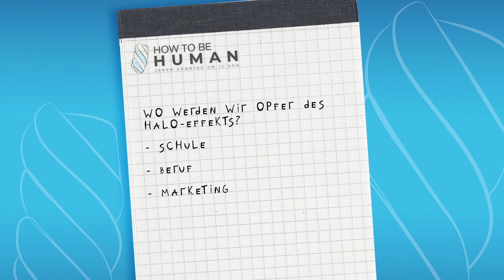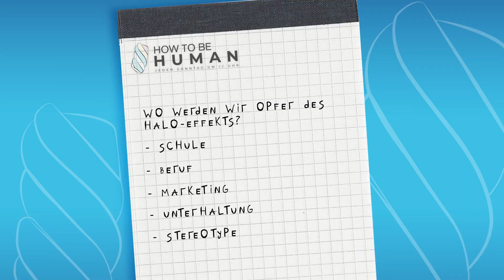Top 3 Psychologische Effekte im Alltag! | Wie wichtig ist der erste Eindruck wirklich?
So entscheidend ist der erste Eindruck! So vehement ignorieren wir Fakten! Und so blind sind für selber für psychologische Effekte bei uns selbst!

► INHALT
00:00 Intro
01:16 Halo-Effekt
08:47 Backfire-Effekt
12:01 Toter-Winkel-Effekt
13:50 Eure Fragen!

► QUELLEN
Zum Hallo-Effekt:
Kahneman, D. (2011). Thinking, Fast and Slow. Basingstoke: Macmillan.

Rosenzweig, P. (2007). The Halo Effect: and the Eight Other Business Delusions That Deceive Managers. New York: Simon & Schuster.

Lieberman, A. (2002) The Entertainment Marketing Revolution. New Jersey: Financial Times Prentice Hall.

Zum Backfire-Effekt:
Nyhan, B. & Jason Reifler, J. (2010). When Corrections Fail: The persistence of political misperceptions. In Political Behavior, 32, 303-330.

Nyhan, B., Jason Reifler, J., Richey, S. & Freed, G. (2014). Effective messages in vaccine promotion: a randomized trial. In Am Acad Pediatrics, 133, 835-842.

Zum Toter-Winkel-Effekt:
Pronin, E., Lin, D. Y. & Ross, L. (2002). The Bias Blind Spot: Perceptions of Bias in Self Versus Others. In Personality and Social Psychology Bulletin, 28, 369-381.

Scopelliti, I., Morewedge, C. K., McCormick, E., Min, H. L., Lebrecht, S. & Kassam, K, S. (2015). Bias Blind Spot: Structure, Measurement, and Consequences. In Management Science, 61, 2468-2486.